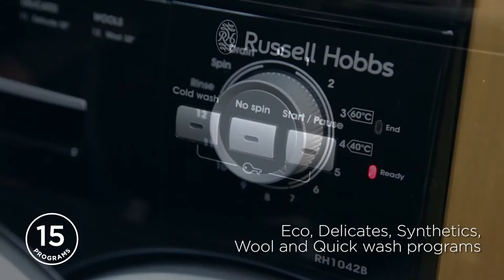Russell Hobbs Washing Machine RH1042/B Product Video